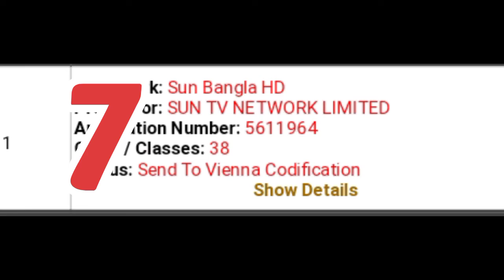10 Old Movies New Timing | Episode 85 | Dd Free Dish New Update Today